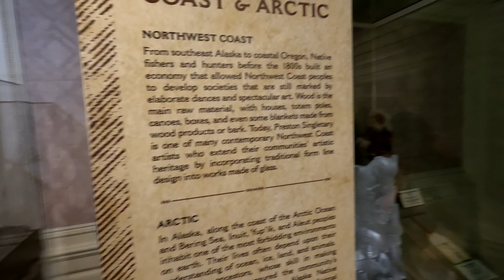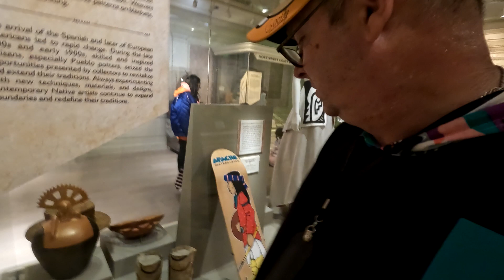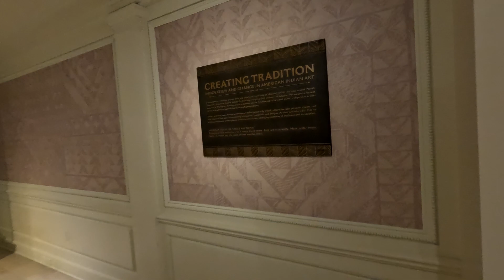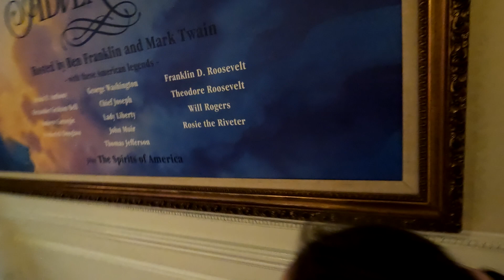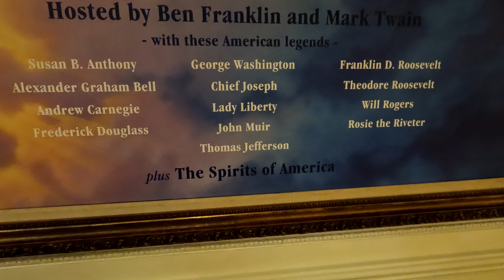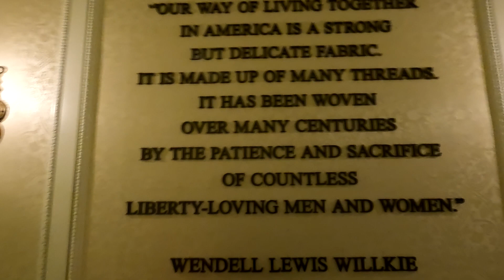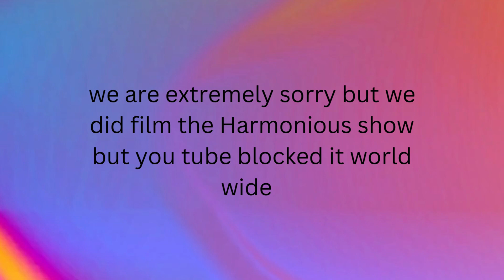What a stressful day at Walmart , and a trip to Epcot to watch harmonious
Hey guys , so we had a fun eventful day when we went to Walmart and didn’t think and forgot our bank cards , and Walmart does not accept Apple Pay then in the evening we went to Epcot to watch the harmonious fireworks but unfortunately we cannot upload them as it has been blocked worldwide

Stay safe stay happy and we will see you all again in the next video